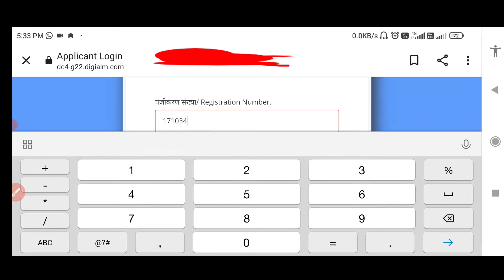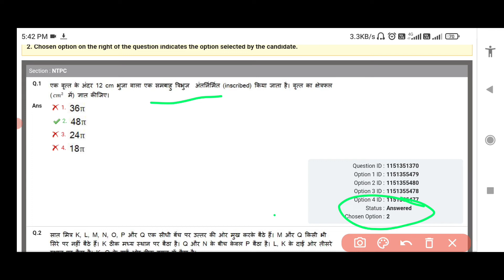RRB NTPC CBT-2 LEVEL-2,3,5 OFFICIAL ANSWER KEY RELEASED | Answer Key kaise milaye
RB NTPC CBT-2 LEVEL-2,3,5 OFFICIAL ANSWER KEY RELEASED | Answer Key kaise milaye